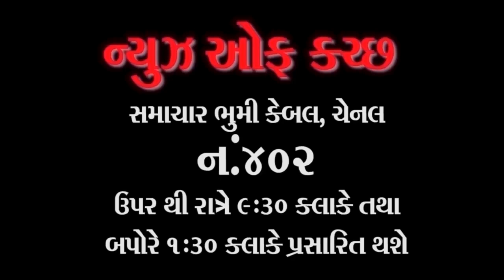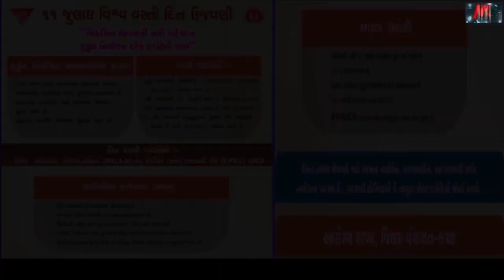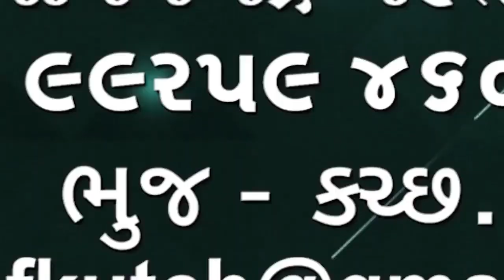ઉડતા કચ્છ, કચ્છમાં ઠેર ઠેર નસીલા પદાર્થ મળતા રહે છે વાગડમાં મોટા ટીંડલવા માંથી 40 કિલો પોસ ...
ઉડતા કચ્છ, કચ્છમાં ઠેર ઠેર નસીલા પદાર્થ મળતા રહે છે વાગડમાં મોટા ટીંડલવા માંથી 40 કિલો પોસ ડેડા પકડાયા